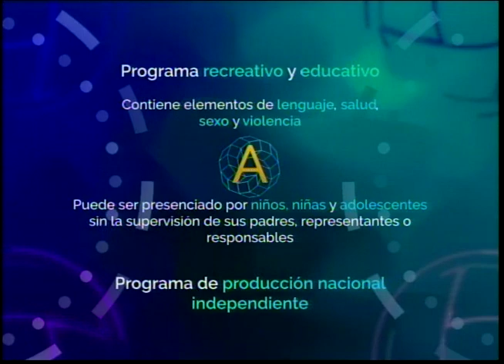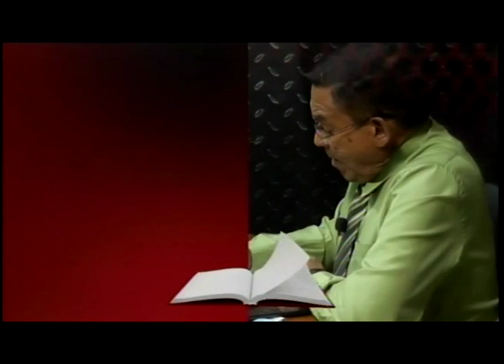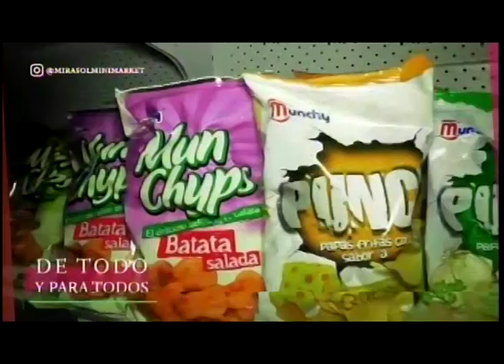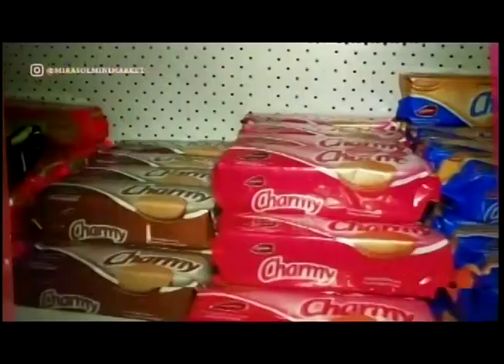EL PROFE 27 01 2023